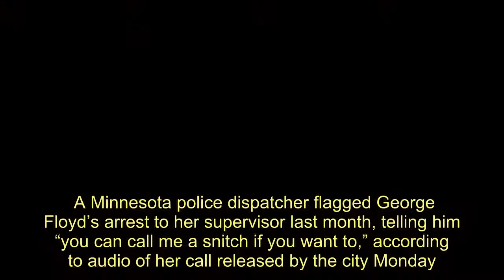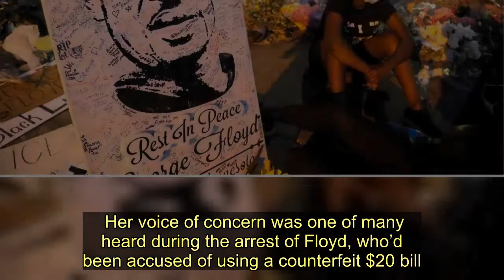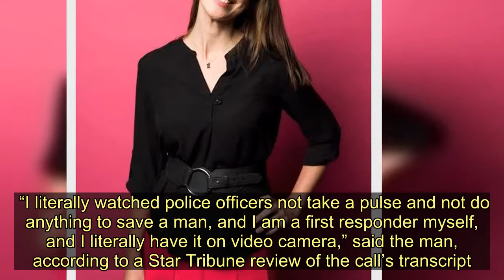‘You Can Call Me A Snitch’: 911 Dispatcher Alerted Supervisor To George Floyd’s Arrest - Today News